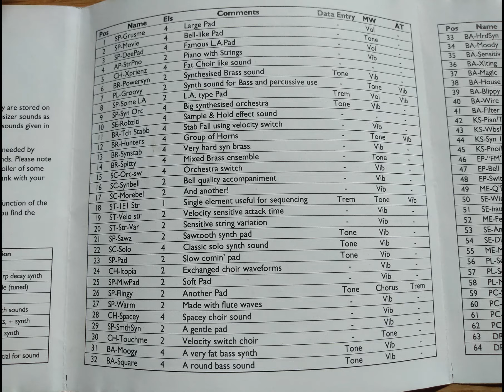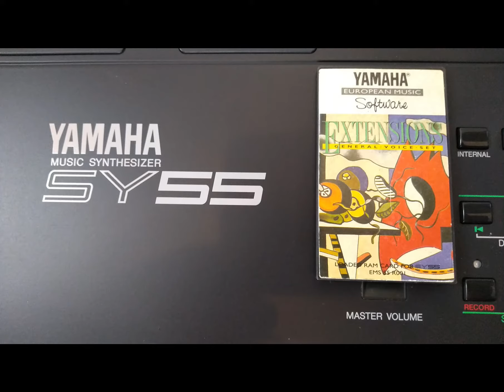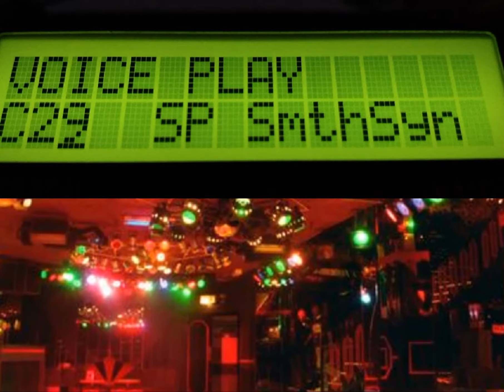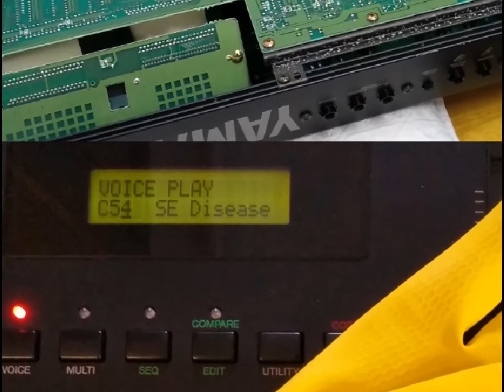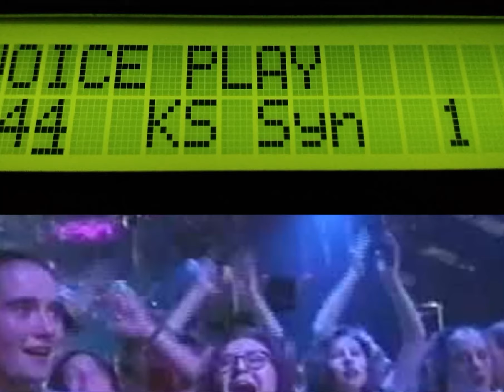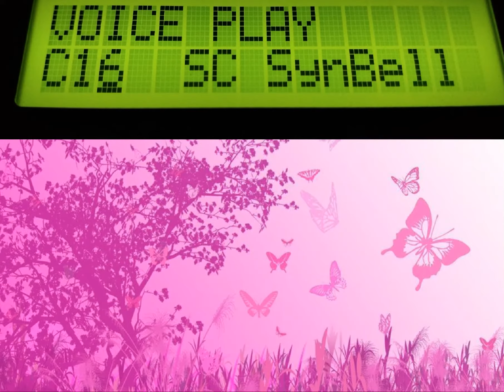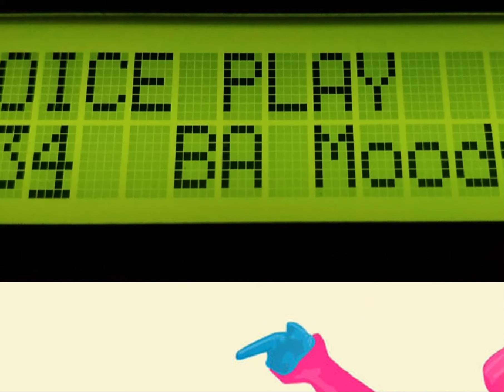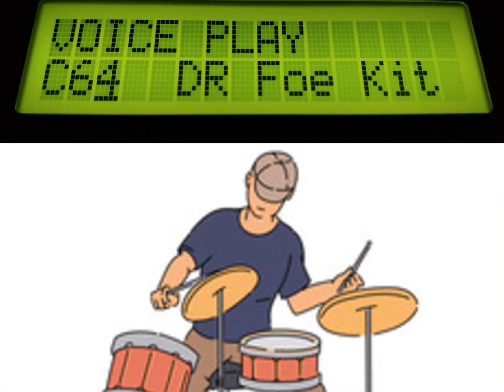Yamaha SY55 'EXTENSIONS' Voice Card Demo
I recently saw this SY55/TG55 voice card for sale on an online auction website, so bought it for my SY55 to treat it.

This is my demo of 24 of the 64 voices on the voice card. I even demo voice 'C54 Disease'!!, - I phoned Yamaha to ask what health and safety requirements I should take before playing this voice and they said, its very unwise to even play it for a second and I should delete it. But if I need to demo it for the sake of this video, they said at the very least, wear some thick gloves and after playing the voice, open up the SY55 and blow it all out with an air duster. (I did both of these things, as shown in the video during the demo of that particular voice) (Apparently the 'Disease' voice causes nearby bacteria to grow and mutate at an uncontrollable rate!)

Obviously, every and all sound you hear in this video is from my new 'Extensions' voice card. The intro tune was sequenced via MIDI using Cubase on my PC using only voices contained on the 'Extensions' card.